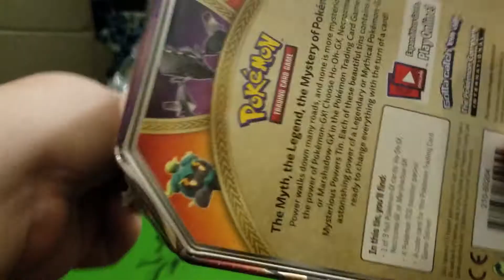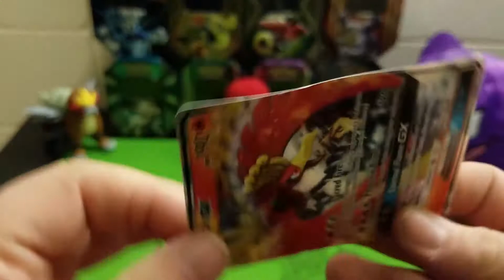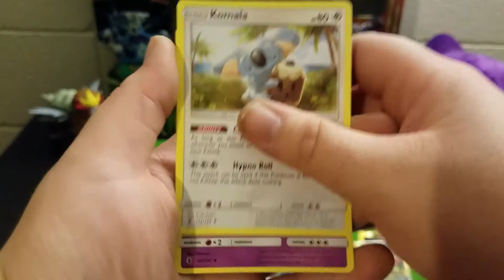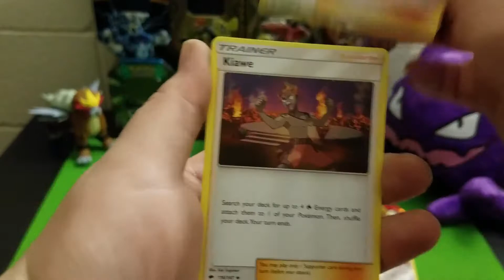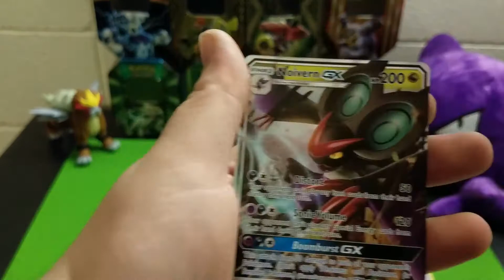Ho-Oh GX Pokemon Tin Opening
Today we are opening the last of the new tins that were just released featuring Ho-Oh GX! We opened up the other two the last couple days so make sure to check out those openings!